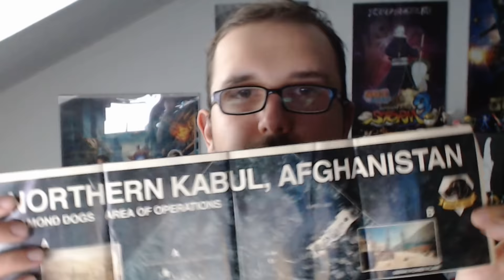Unboxing: Metal Gear Solid V The Phantom Pain Collectors Edition | PS4 | BattleArena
Normale Edition
Collectors Edition